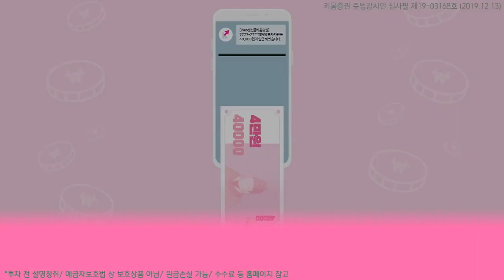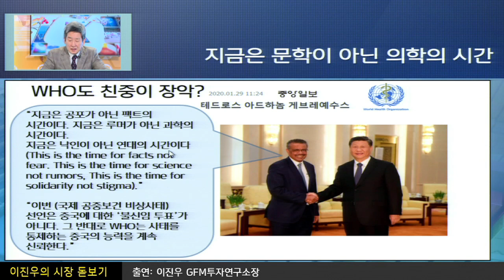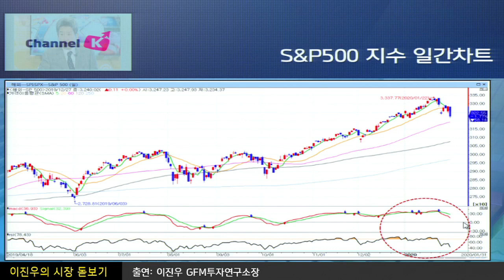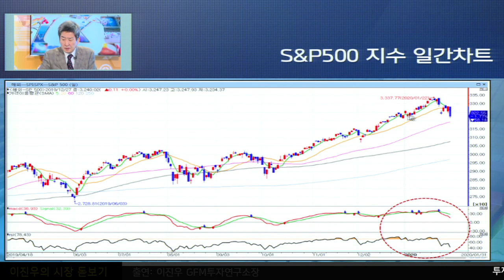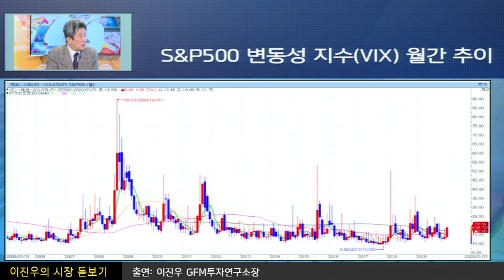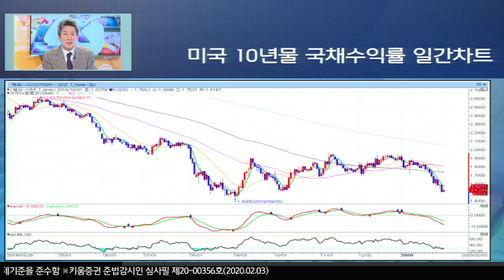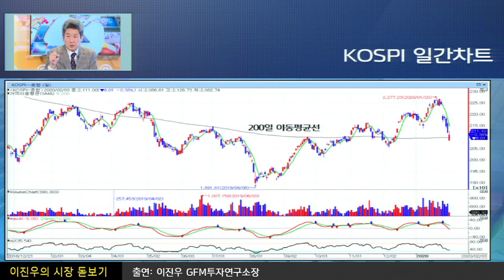[주식투자][시장분석] 이진우의 시장돋보기 / 아! '신코바' 글로벌시장 발목 잡는구나 (20.02.03)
중국보건당국 추산 사망자 361명, 확진자 17,205명
중국내 확산자와 사망자수가 빠르게 증가하며 중국 뿐만 아니라 전세계로 확산
확진자는 전세계 전역으로 한국 15, 일본 20,
캐나다 4, 영국 8, 스웨덴1, 이탈리아 2, 러시아 2명 등 진행 중
미국에서도 현재 8명의 확진자가 나타남
세계보건기구(WHO) 사무총장의
"지금은 공포가 아닌 팩트의 시간이며 지금은 루머가 아닌 과학의 시간이다.
지금은 낙인이 아닌 연대의 시간이라." 라는 연설로
WHO 또한 친중의 의미에서 중국의 능력을 신뢰한다는 의미 발언을 함
코로나바이러스로 인한 중국증시의 흐름과 S&P500지수, 변동선 지수 등
일간 추이로 보는 세계증시의 흐름을 살펴봐야 함
「좋아요」와 「구독」  잊지 말고 눌러주세요